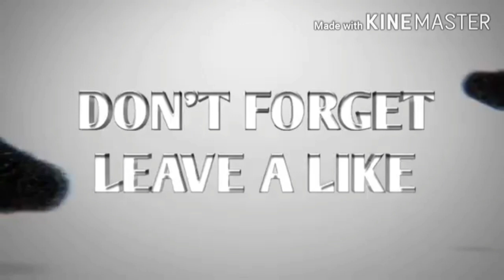Speed boat fishing adventure part 2 / vlog 10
# fishing saltwater
fishing n cooking
# fishing vlogs
Catch and cook /vlog 3
fishing videos
fishing adventures
lucky fishing
jubail fishing
jubail anglers
big fish
fishing memes
# fishing gear
professional fishing دانلود بازی
دانلود fishing clash#
جمع fishing#
# fishing game
fishing ترجمه
fishing ترجمة بالعربي
تحميل fishing hook مهكرة#
تنزيل fishing hook مهكرة#
تنزيل fishing hook#
تحميل fishing craze
big barracuda
fishing بازی
فيشينج بوينت#
برنامج fishing points#
برنامج fishing#
# fishing line
# fishing bait
fishing spots
fishing reef
fishing technique
fishing idea
fishing time
fishing beach
# fishing rod
fishing wire
fishing pole
fishing hooks
fishing line
primitive fishing
best fishing
best fishing rod
permitive fishing
best permitive fishing
# batalay